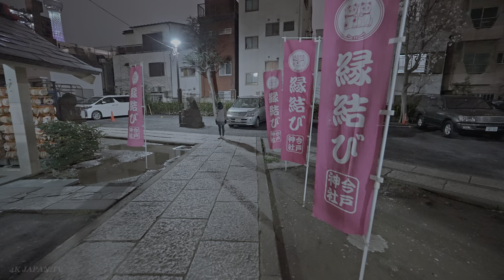Japan: Tokyo Sumida Cherry Blossom Festival Night Walk • 4K HDR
Sharing with you virtual walk videos filmed all over Japan in 4K HDR.
No intrusive face taking. This is not a vlog. Please enjoy!